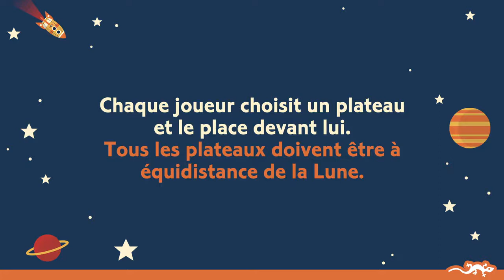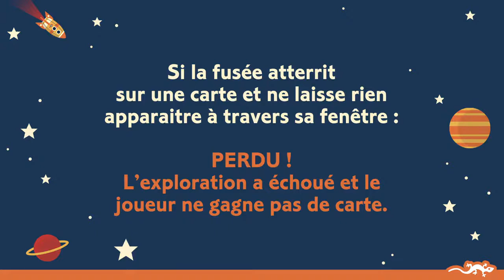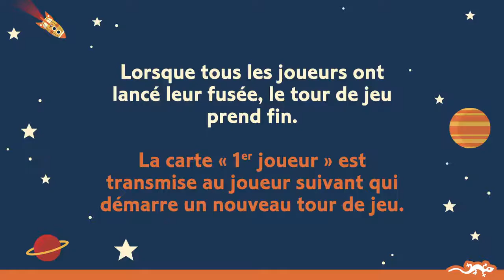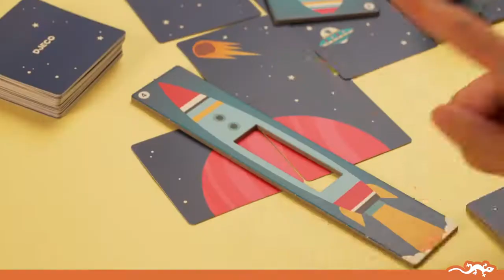Space Cat - Djeco - lapouleapois.fr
Un jeu d'adresse et de stratégie sur le thème de l'Espace, pour jouer en famille dès 5 ans.

Dans les confins de la galaxie, une course aux étoiles fait rage! Serez-vous le plus rapide à explorer votre secteur intergalactique? Pour gagner, vous devrez faire preuve de dextérité pour lancer vos fusées au bon endroit. Un soupçon de prise de risque : la fusée la plus rapide est aussi la plus petite et la plus difficile à lancer...

Space Cat est un jeu de société qui plaira aussi bien aux garçons, qu'aux filles!